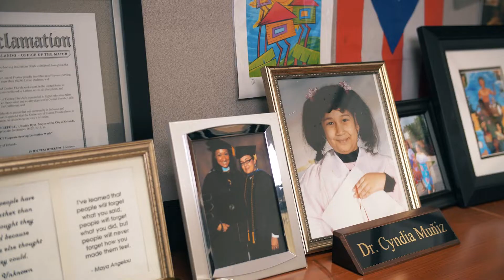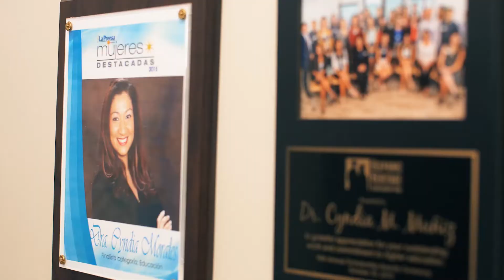Cyndia Morales Muñiz, Ed.D - 2021 Don Quijote Awards Finalist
Cyndia Morales Muñiz, Ed.D, Director of Hispanic Serving Institution Culture and Partnerships at the University of Central Florida was recognized as afinalist of the 2021 Don Quijote Award – Professional of the Year category.